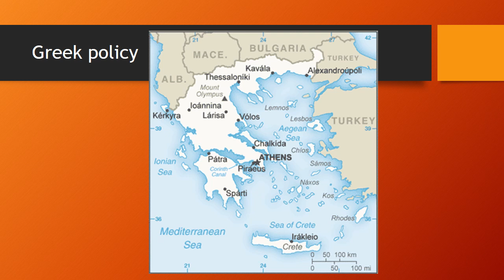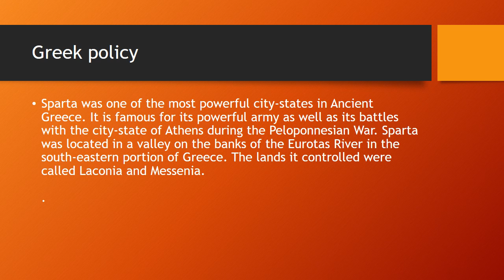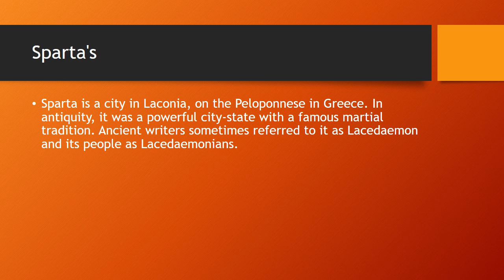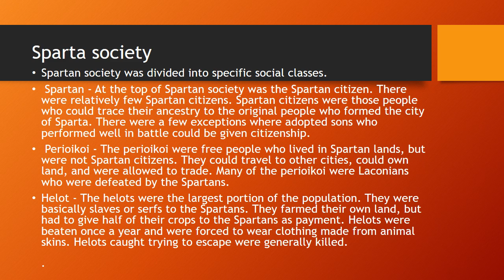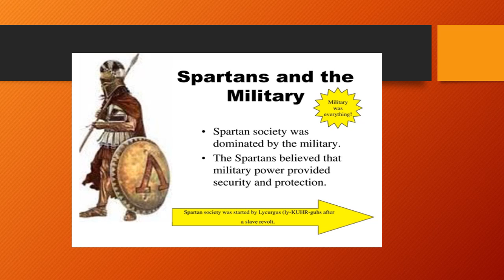STATE AND SOCIETY IN ANCIENT AND MEDIAEVAL WORLD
SEMESTER 5
MODULE 3